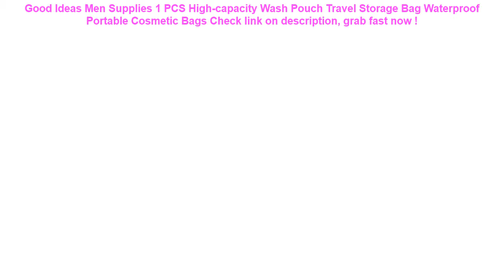Men Supplies 1 PCS High-capacity Wash Pouch Travel Storage Bag Waterpr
14+ best price Men Supplies 1 PCS High-capacity Wash Pouch Travel Storage Bag Waterproof Portable Cosmetic Bags Best Choice.

| Discount : 30%

Hello, today i want to Give some information about Men Supplies 1 PCS High-capacity Wash Pouch Travel Storage Bag Waterproof Portable Cosmetic Bags

At this time of writing, the Men Supplies 1 PCS High-capacity Wash Pouch Travel Storage Bag Waterproof Portable Cosmetic Bags has garnered 75 customer reviews with rating of 4.6 out of 5 stars. Not a bad score at all as if you round it off, it’s actually a perfect five already. From the looks of that rating, we can say the product is promising mostly because of the following main reasons:

1. Convencient to Use
Many users love the Men Supplies 1 PCS High-capacity Wash Pouch Travel Storage Bag Waterproof Portable Cosmetic Bags for the convenience it brings.

2. Easy to Handle
If you’re a first-time use, you would have no problem with the Men Supplies 1 PCS High-capacity Wash Pouch Travel Storage Bag Waterproof Portable Cosmetic Bags because it’s fairly elementary in usage.

3. Real Value for Money
All the benefits people are now enjoying from the Men Supplies 1 PCS High-capacity Wash Pouch Travel Storage Bag Waterproof Portable Cosmetic Bags at the current price its being sold both online and in stores makes it a really sweet deal that just doesn’t get any better.
AUTOYOUTH Classic PU Leather Pair Set Car Seat Covers for Front Seat Cover Black Color - Fit Most Car Truck Suv or Van =

Universal Cover Waterproof Phone Case Cover Floating Gasbag Inflatable 6.1 Inch Waterproof Bag Case Swimming Bags =

Phone Shell For xiaomi mi9 Ultra Slim ROY Graffiti Freestyle Hard Back Cover xaomi mi9 Phone Case For Xiaomi mi 9 cellphone Case =

6.2 Inch Float Airbag Waterproof Swimming Bag Mobile Phone Case Cover Dry Pouch Universal Diving Drifting Riving Trekking Bags =

YUYU Hot sale Inflatable Flamingo pool Float unicorn swim ring Swimming Float Tube Circle pool Sequin Swimming Ring Pool Toy =